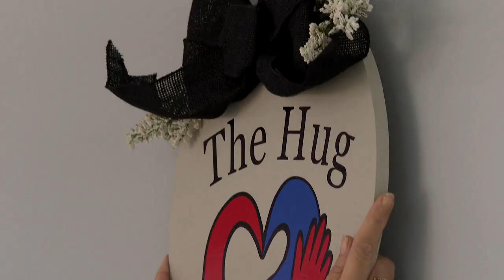Bell Island holds vigil remembering victims of drug overdoses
Bell Island is remembering those lost to overdoses.The community has grappled with drug use in recent years. Advocates have worked to reduce stigma and help people addicted to substances find resources and safer injection supplies. Thursday was International Overdose Awareness Day, and the community is marking it Friday evening with a candlelight vigil.